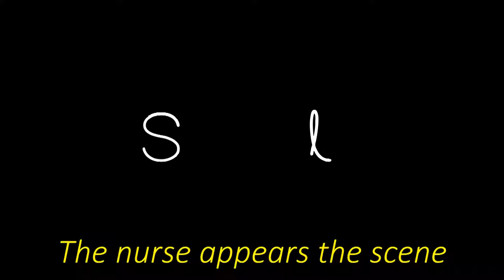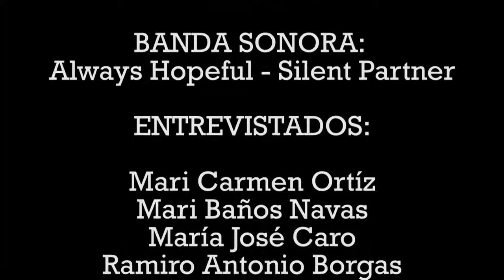Se sale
Corto realizado en el IES Lope de Vega de Fuente Obejuna y seleccionado en la categoría de microdocumental para FOCO 18.